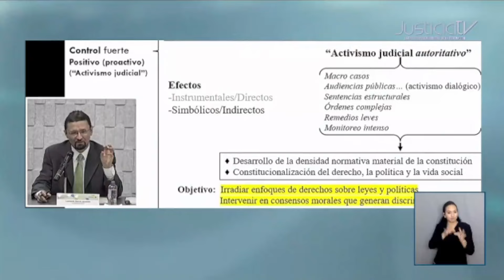El equilibrio adecuado de poderes puede contribuir a la legitimidad del Poder Judicial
Un equilibrio adecuado de poderes puede contribuir a la legitimidad del Poder Judicial, aseguró Leonardo García Jaramillo, investigador de la Universidad de Administración y Finanzas, de Colombia.

En conferencia magistral sobre Activismo Judicial, organizada por la Escuela Judicial Electoral, García Jaramillo indicó que los jueces deben aplicar la ley de manera activa para proteger los derechos individuales y garantizar el cumplimiento de la Constitución.

"Tenemos que amarrar a la noción del activismo judicial, el hecho de que la función judicial es autoritativo, no puede salirse digamos de lo constitucionalmente ordenado y lo constitucionalmente prohibido, hay un margen interpretativo muy amplio, pero los márgenes de la constitución se tienen que respetar" explicó el profesor e investigador del departamento de Gobierno y Ciencias Políticas de la Universidad EAFIT de Colombia.

Señaló que es un tema debatido en varios países, debido a sus implicaciones en la interpretación de la ley, la separación de poderes y la democracia.

“Las razones jurídicas dentro del estado constitucional incluyen razones morales, tanto por consagración expresa, típicamente digamos las exposiciones fundamentales, las que consagran los derechos fundamentales” dijo el académico.

Agregó que el modelo de activismo judicial puede servir como un mecanismo para corregir injusticias y desigualdades en la sociedad.